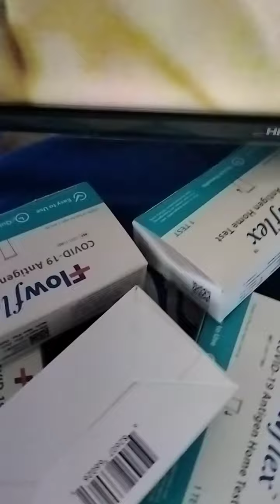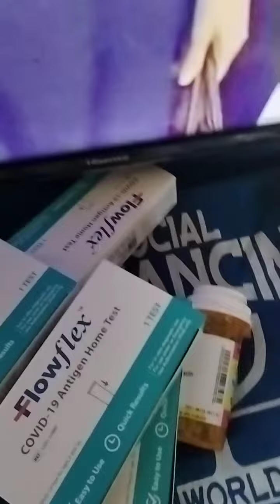I will die of Covid before I stick this up my damn nose. I never snort cocaine.✌🏾🇺🇲🎯🖕